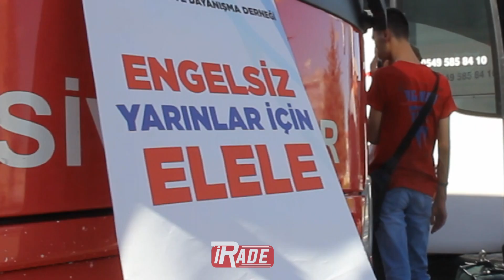Sivas’ta Engellilere Rüya Gibi Tatil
Sivas Bedensel, Zihinsel Engelliler ve Engelli Aileleri Yardımlaşma Dayanışma Derneği Sivas’ta yaşayan engelli vatandaşları Kuşadası’na tatile götürdü. Sivas İrade Gazetesi olarak onların heyecanına ortak olarak onları uğurladık.
7 gün sürecek olan tatil organizasyonunda engelli bireylerin moral ve motivasyonu amaçlandı.
Aralarında doğuştan olduğu gibi daha sonra hastalık ve trafik kazalarıyla engelli hale gelenlerin de bulunduğu 160 kişilik engelli kafilesi dün 16.00’da Kuşadası’na yola çıktı.
Dernek başkanı Halil Geçkil, “Her yıl düzenlenen gençlik kampımızın bu sene 3. sünü yapıyoruz. Bu sene Kuşadası’na gidiyoruz. Düzenlenen sosyal aktiviteler ile engelli bireylerimizin moral kazanarak Sivas’a dönmelerini sağlayacağız” şeklinde konuştu.